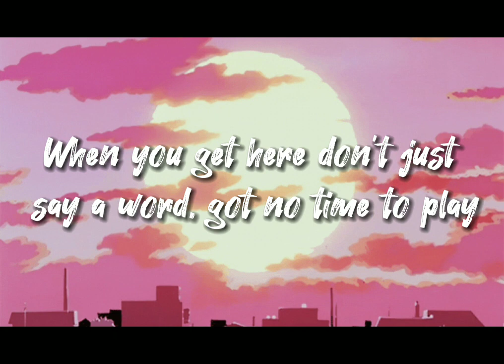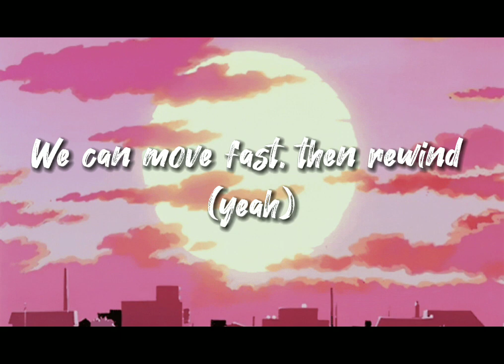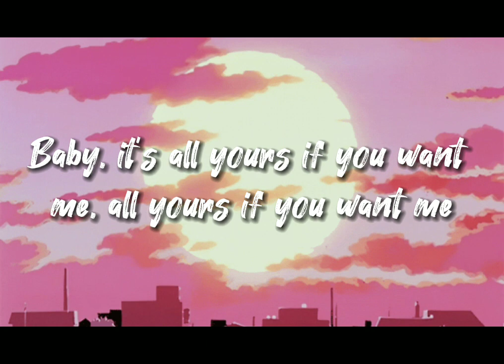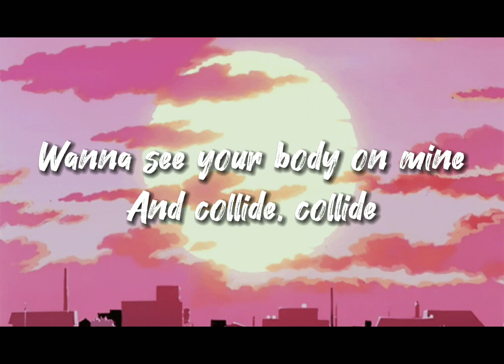Justine Skye - Collide [Sped up ver.] (Lyrics)